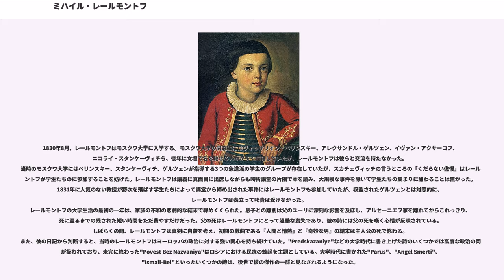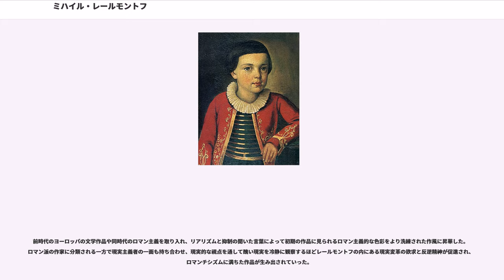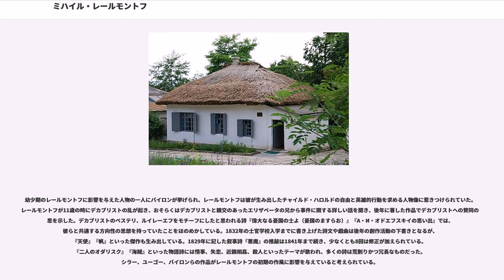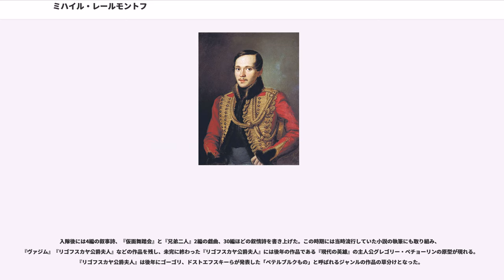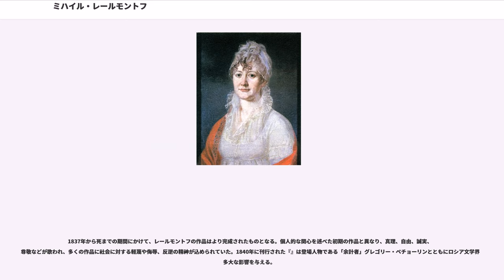ミハイル・レールモントフ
ミハイル・ユーリエヴィチ・レールモントフ（, 1814年10月15日（グレゴリオ暦）/10月3日（ユリウス暦） - 1841年7月27日（グレゴリオ暦）/7月15日（ユリウス暦））は、帝政ロシアの詩人、作家。

ミハイル・ユーリエヴィチ・レールモントフはモスクワの名門貴族の家に生まれ、の村（現在のペンザ州のレールモントヴォ）で育った。レールモントフはスコットランドからロシアに移住した零細貴族の子孫であり、祖先の一人であるフォマ・レールモントフは有名な弾唱詩人（ドルイド）だと言われている。父の家系は17世紀半ばにロシアに移住したポーランド・リトアニア共和国の将校ユーリ（ジョージ）・レールモントフまでさかのぼることができ、ミハイル・ロマノフ（1613年 - 1645年）の治世にユーリはポーランドでロシア軍の捕虜となった。レールモントフの父であるユーリ・ペトロヴィチ・レールモントフは自分の父親と同じように軍職に就く道を選んだ。大尉に昇進したユーリは、有力貴族のストルイピン家の女子相続人である16歳のマーリヤ・ミハイロヴナ・アルセーニェワと結婚する。レールモントフの母方の祖母であるエリザベータ・アルセーニェワは結婚を失敗と見なし、義理の息子をひどく嫌っていた。

1814年10月15日、一家が一時的に転居したモスクワでマーリヤは息子のミハイルを出産した。

結婚生活の不和はすぐに現れ、夫妻の間に隔たりができる。レールモントフの研究者でもある文学史家アレクサンドル・スカビチェフスキーは二人の不和を深刻化させた最大の原因を断定することはできないと述べた上で、ユーリが神経質で体の弱い妻と独裁的な正確の義母に辟易していたと推測した。初期の伝記作家であるパーヴェル・ヴィスコワトフは、ユーリが住み込みで働いていたユリアという若い女性と不倫をしていたために夫婦の仲が悪化したことをほのめかしている。マーリヤの体調は急速に悪化していき、肺病に罹ったマーリヤは1817年2月27日に21歳で亡くなる。

父のユーリと祖母エリザベータ・アルセーニェワは残されたレールモントフを巡って争い、最終的に祖母の意見が優先されたものの、二人の争いは幼いレールモントフの心に傷を残した。マーリヤの死から9日後にでユーリとエリザベータは口論を交わし、ユーリは自分の姉妹が住むトゥーラ県のクロポトヴォの荘園に戻っていった。ユーリが幼いレールモントフを連れ去った場合に備えて、エリザベータは溺愛するレールモントフを自分の下に取り返すことをユーリに約束させる、骨の折れる交渉に取り掛かった。エリザベータは自分の手でレールモントフを養育することを条件に彼への遺産の相続を約束し、16歳になるまでレールモントフを彼女の元に留めることで双方は合意した。3歳の時にレールモントフは父と離別し、その代わりに自分を溺愛する祖母と多くの親族に甘やかされる贅沢な生活が始まった。彼にとって辛い経験となった家族の不和は1830年に書き上げた戯曲『人間と情熱』の原型になり、作品の主人公であるユーリの振る舞いは幼い頃のレールモントフに酷似している。

1817年6月にエリザベータはレールモントフをペンザに移す。1821年に二人はタルハーヌイに戻り、6年の間この地で暮らした。レールモントフを溺愛するエリザベータは幼い孫に最高の教育を施し、何不自由無い生活を送るための出費を惜しまなかった。祖母から溺愛されたレールモントフは奔放に育っていき、また広範な教育を受けてフランス語とドイツ語の素養を身に付け、いくつかの楽器の演奏を学び、絵画の分野でも才能を示した。

しかし、病弱なレールモントフは瘰癧とくる病に苦しみ、フランス人の医師アンセルム・レヴィが彼を近くで見守っていた。最初にレールモントフの指導を務めたカペー大佐はかつてナポレオンの軍に所属し、戦争でロシア軍の捕虜となった後にロシアに定住した人物であり、彼が最も敬愛した家庭教師だった。カペーの後任であるドイツ人の教育者レヴィはレールモントフにゲーテとシラーを紹介した。レヴィが家庭教師を努めた期間は短く、レヴィの次にフランス人ゲンドロットが家庭教師となり、まもなくウヴァーロフ家が優秀な英語教師として推薦するウインドソンが加わった。その後、ロシア文学の教師であるアレクサンドル・ジノヴィエフが到着し...